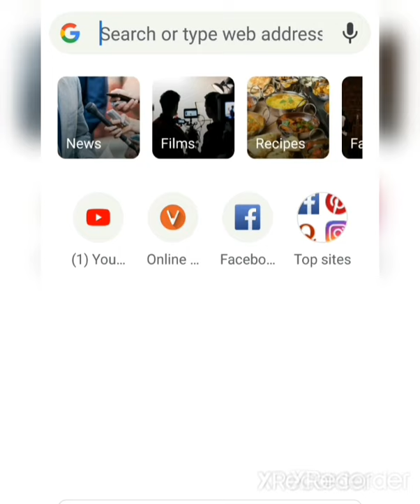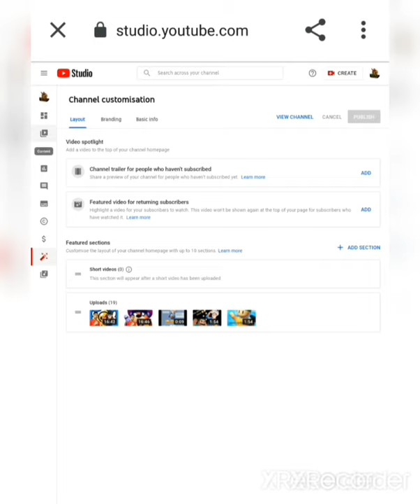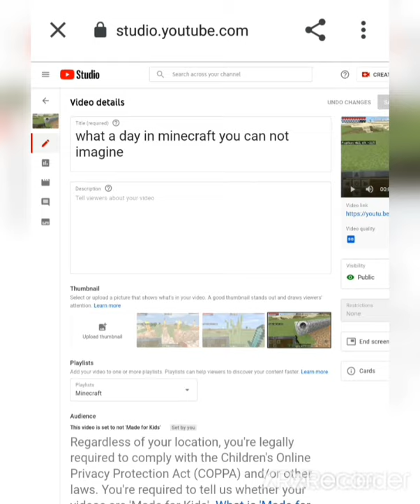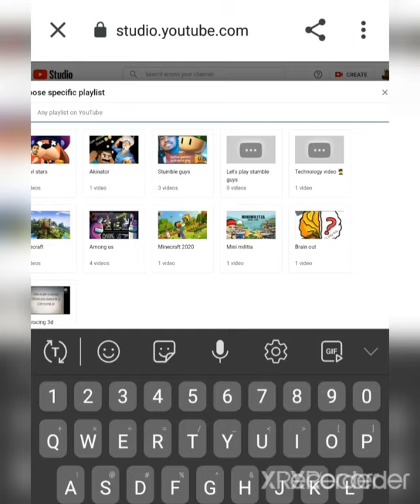how to add end screen in the end of our video